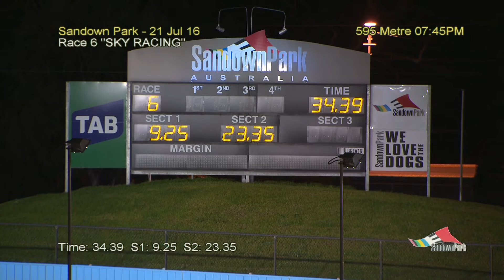SAN THU 21 JUL 16 R6